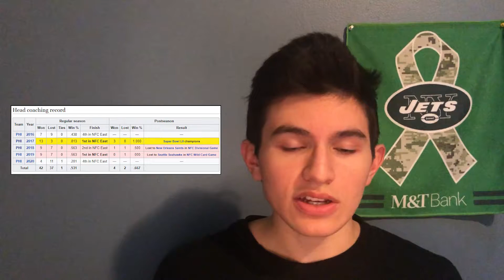Doug Pederson FIRED By The Philadelphia Eagles... Jets to hire him?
Head Coach Doug Pederson has been fired by the Philadelphia Eagles. I go over his tenure with the Eagles, the bright spots and the failures. Mainly I go in depth IF the Jets could and SHOULD hire Doug Pederson to be the next Head Coach.

Thank you - Etienne, JetsTakeoff